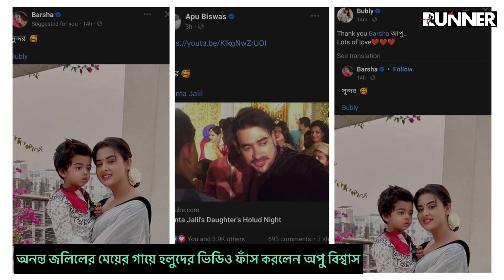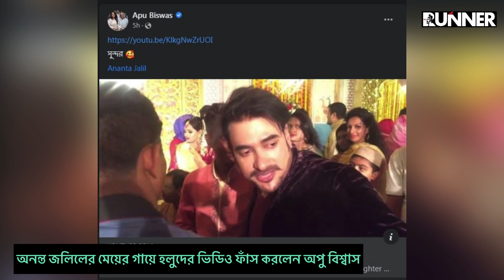এবার অনন্ত জলিলের মেয়েকে নিয়ে প্রকাশ্যে অপু বিশ্বাস ! প্রকাশ করলেন হলুদের ছবি | Runner Tv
এবার অনন্ত জলিলের মেয়েকে নিয়ে প্রকাশ্যে অপু বিশ্বাস ! প্রকাশ করলেন হলুদের ছবি